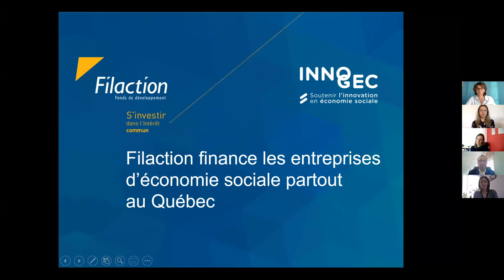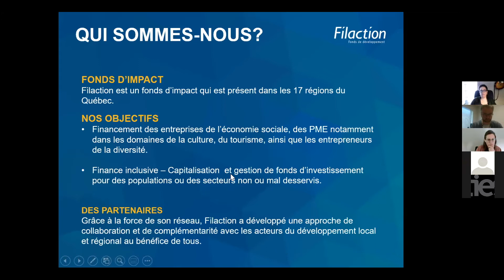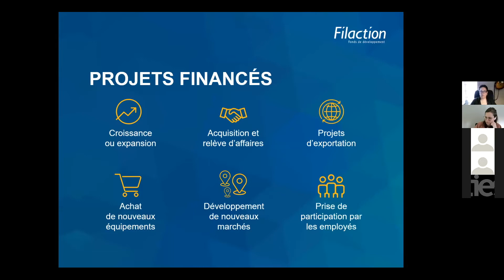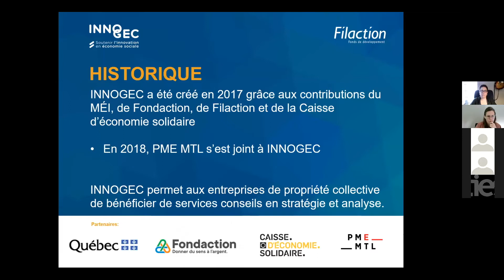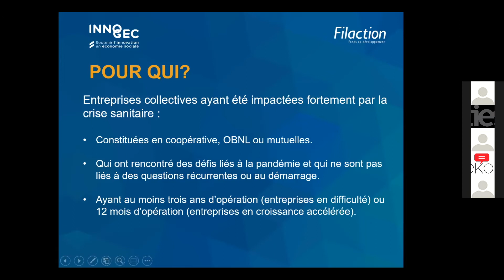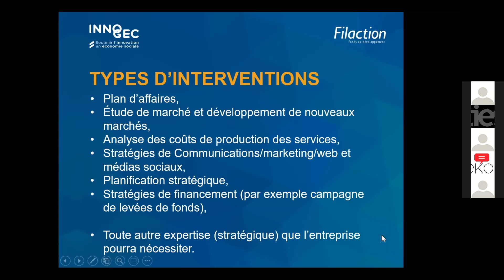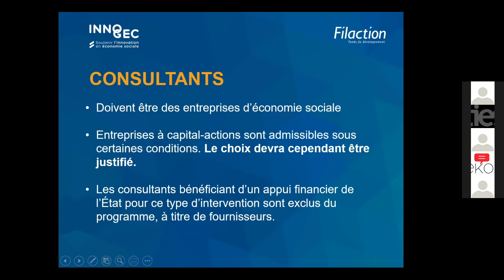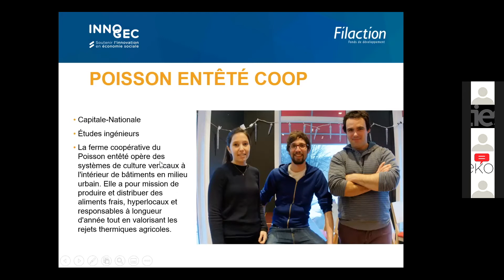Présentation INNOGEC-Relance et INNOGEC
Rediffusion de la présentation du Pôle et de Filaction concernant INNOGEC-Relance et INNOGEC « volet général ».